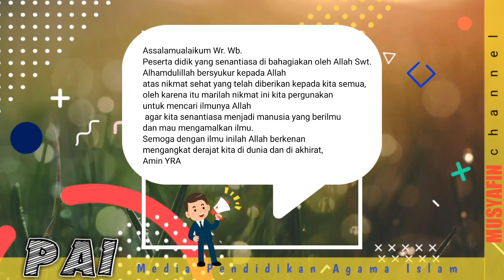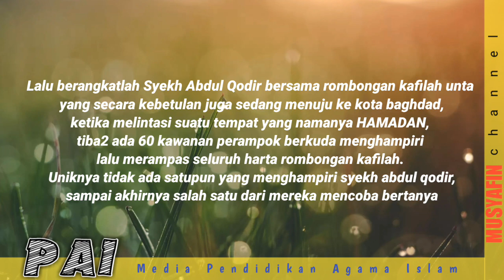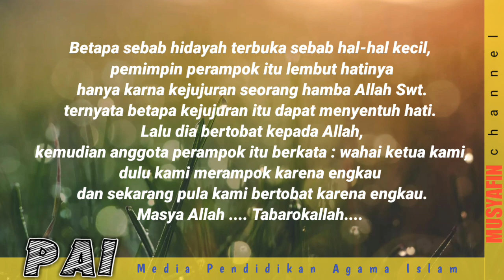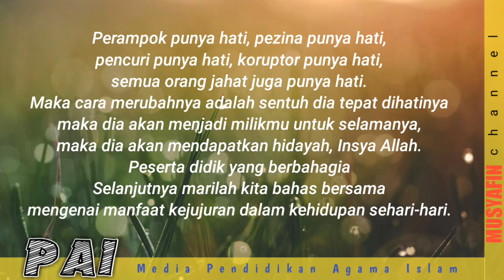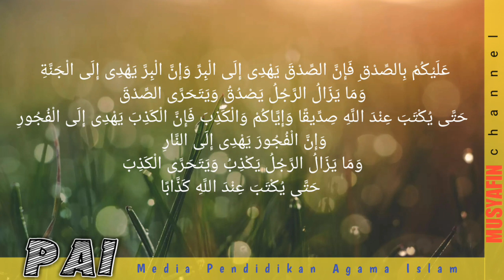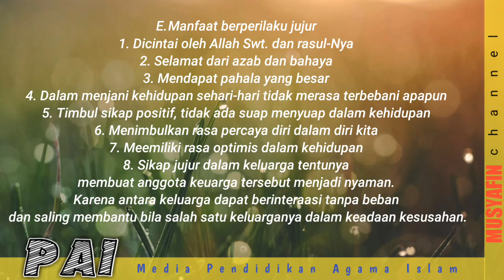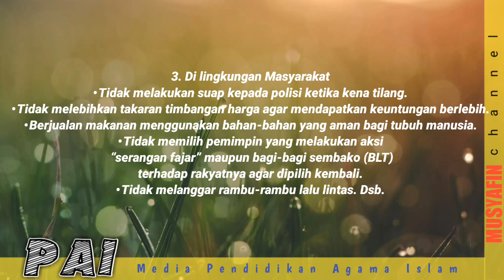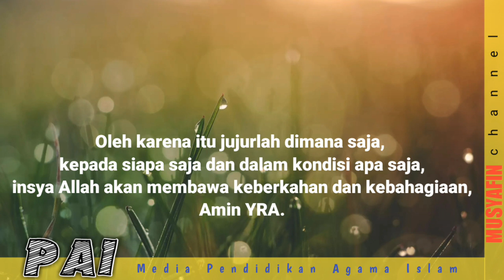Kejujuran Dalam Kehidupan Sehari-hari Materi PAI Kelas 10 SMK / SMA 》 Semester 1 》 K 13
Kali ini Musyafin Chanel berbagi  Materi PAI dan Budi Pekerti Kelas 10 SMK / SMA Bab 3 "Mempertahankan Kejujuran sebagai Cermin Kepribadian". atau menganalisis manfaat dalam kehidupan sehari-hari.

semoga bermanfaat 🙏